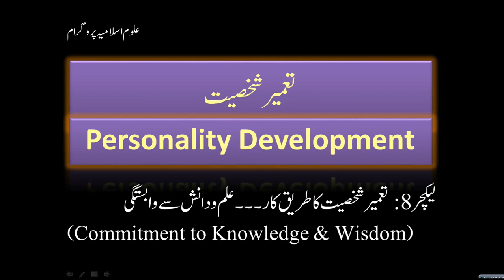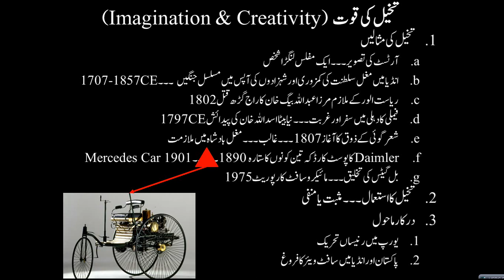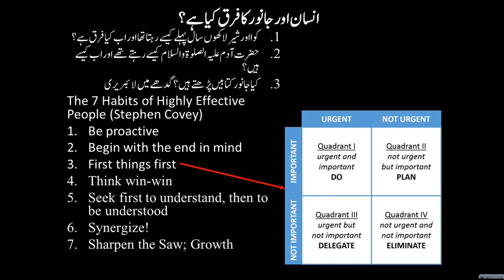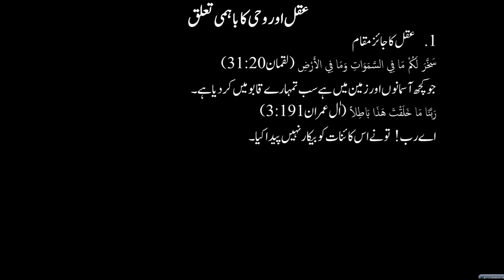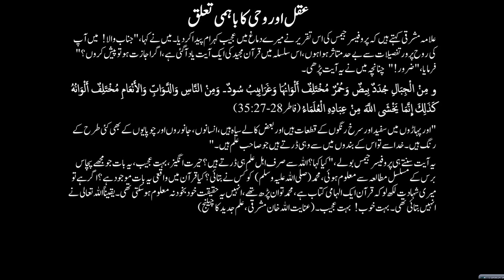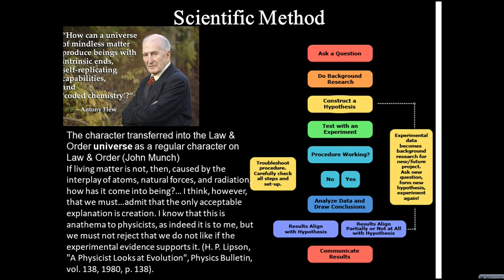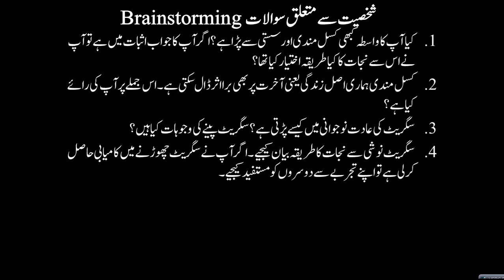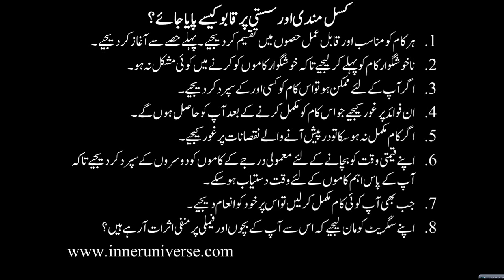Islamic Studies Program PD-012 Commitment to Knowledge & Wisdom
Previous Lectures
Previous Lectures PD 001 Overview PD 002 Morality Overview PD 003 Worldliness PD-004-Repentance PD 005 Honesty Transparency vs. Fraud & Corruption PD 006 Virtue vs Personality Balance Sheet & Analysis PD 007 How to Develop Personality? PD 008 Reality Development PD 009 Constructive Thought
2. Al-Baqarah Quranic Lecture 2 3.Al Imran Quranic Lecture 15 4.Surah An-Nisa 4 Quranic Lecture 22 5.Al-Maidah Quranic Lecture 37 HS01 Introduction about History HS02 Islamic Civilization History - Basics 1 HS13-Education During Life of Prophet Muhammad 609-632CE HS16-Political History of Companions of Prophet Muhammad 11-34 Hijri HS17-Political History of Companions of Prophet Muhammad 34-60 Hijri---655-680 CE HS39-History of Biology Chemistry Physics Psychology Sociology Economics 133-656H/750-1258CE HS44-History of Muslims in Sufism - Phase 3 - Public Marketing of Sufism- 350-656H & 961-1258CE HS45-History of Sects in Muslims & 1st & 2nd Movements 133-656H & 750-1258CE HS49-History of Crusades 489-69: 0H & 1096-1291CE HS50-History of Mangol War with Muslims 602-656H & 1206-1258CE HS55-Rise & Fall of Ottoman Empire 699-1342CE & 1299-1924CE HS57-Rise & Fall of South Asia India Empire 717-1526CE HS69-Reform Movements vs Anti Shariah 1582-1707 HS71-Overall Review of Modern Life, Political History & Start of Muslim Countries 1945-Today